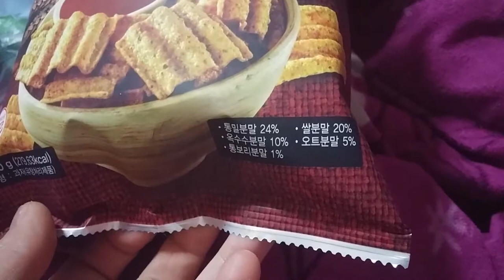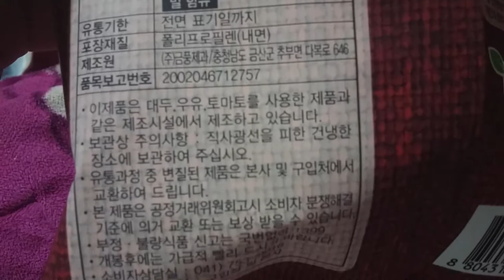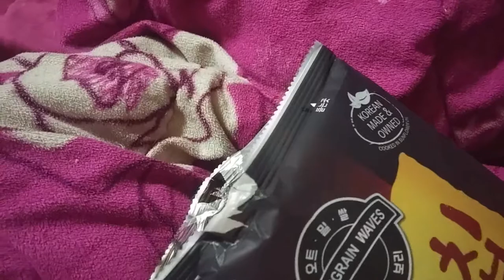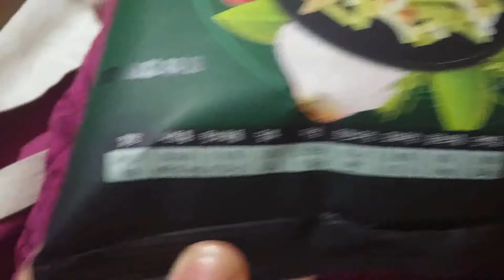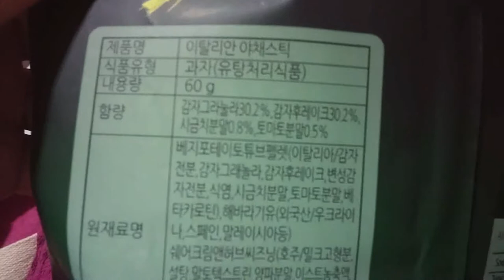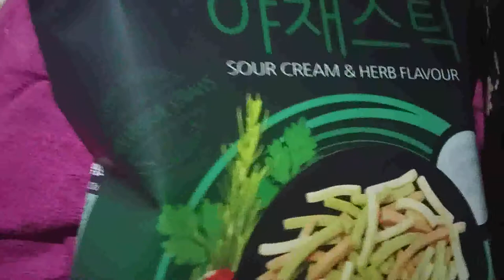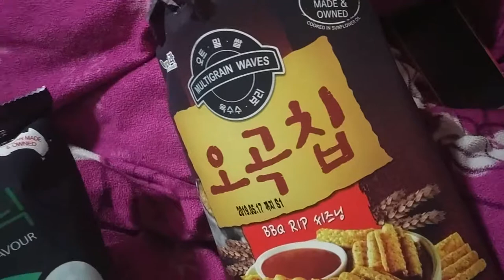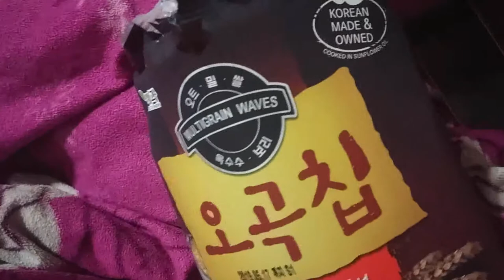2019 식품소개 리뷰 (과자) Food introduction review (snack)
아이루 반가워요 골드님 시청자분 회원님들 저의영상을 시청해주셔서 감사합니다 이번영상은바로식품소개 리뷰 (과자) 소개영상입니다 오곡칩은 맛은 약간 짜다고 해야되나 모양은 태양썬 칩과자모양이랄까 포테이토믹스는 감자과자인데 모양이 다양해서 좋더라고요 맛은 감자과자맛 이랄까 암튼맛은 있더라고요 입맛은 개인취향이니 한번 먹어보는걸 추천드려요 야채스틱은 야채타임이랑 약간비슷하긴 하지만 달라요 그래도  한번 먹어 보는걸 추천드려요 구입장소는 롯데마트에서  당시780원에 구입했고요 지금은 아닐수있어요 이점참고해주세요 저의 영상이 맘에 드신다면 구독과좋아요 눌러주시고 알림설정도 해주세요 저의 또다른채널인 카카오TV 미시카채널과 틱톡미시카ASMR도 방문해보시고 영상시청해주세요 저의 랜선아빠이신 피터님을 소개할께요 현재이분은아빠ASMR을 하고계세요 ASMR은 백색소음 이라고 자율감각 쾌락으로 뇌의 신경부분을 자극해서 편안하게 해주는 소리라고 생각하시면 되요 피터ASMR 검색 하셔서 영상을 보시고 재미 있으시다면구독을 눌러주시고 알림설정도 해주세요 감사합니다  저의 영상을 보시고 조금이나마 힘이 되셨으면 좋겠어요 고맙습니다 구독과 좋아요 멤버십은 큰힘이 됩니다
Nice to meet you, Mr. Gold. This is a food introduction review (snack) introduction video. Five grain chips are a little salty, but they are shaped like sunburn chips. Potato mix is potato snacks, but they come in a variety of shapes, so I like them. They taste like potato snacks. Anyway, they taste good. My taste is personal, so I recommend you to try them. Vegetable sticks are similar to vegetable time, but I still recommend you try them. I bought them at Lotte Mart for 780 won at that time. Please visit my other channels, Kakao TV Micica Channel and TikTok Micica ASMR. I will introduce my online dad, Peter. Currently, he is doing ASMR. You can think of ASMR as white noise, a sound that stimulates the nerves of the brain with self-sensory pleasure. If you have fun after searching for Peter ASMR, please click on subscription and set notifications.